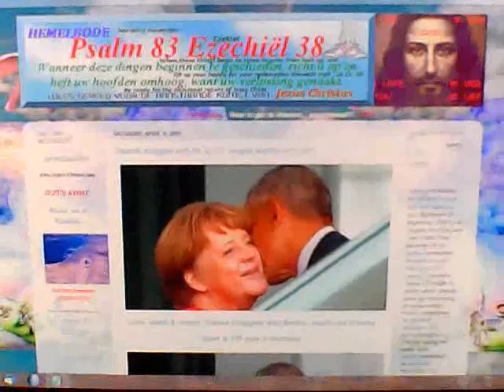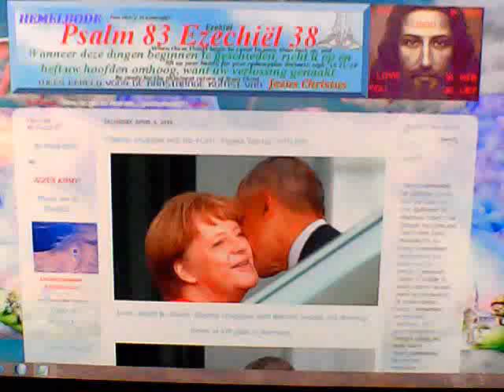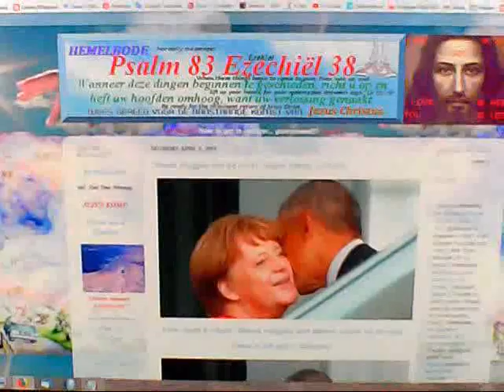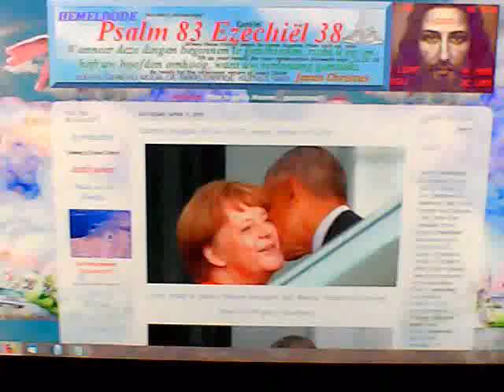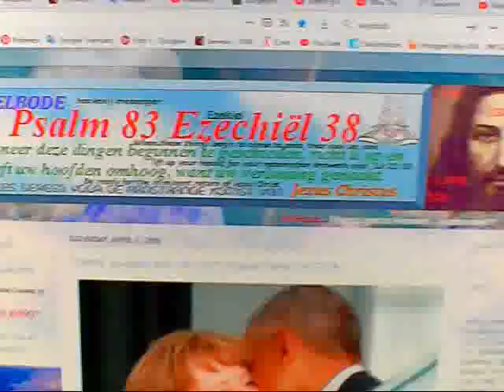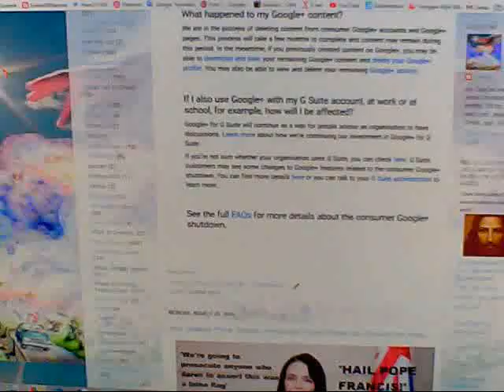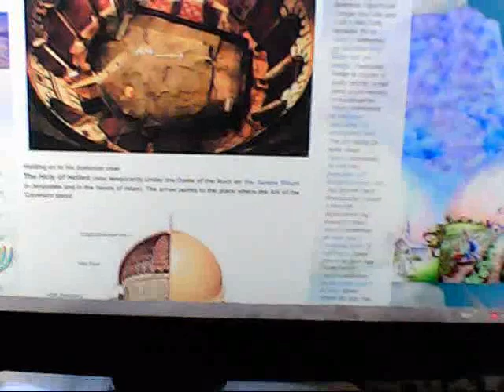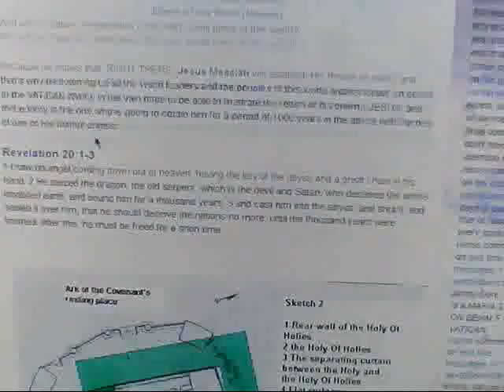'Obama' snuggles with his AUNT, Angela 'Merkel' HITLER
We all need to get saved from having to spend our eternity in God's lake of fire, because that's a fate we ALL deserve.
So get SAVED and believe that God manifested Himself on earth as the Lord JESUS Christ who shed His sinless blood for the forgiveness of our sins, who was buried and rose from the dead, three days later. 1 Corinthians 15:1-4.
If you believe this you're not only saved but sealed with the Holy Spirit and rapture-ready.
Read your Bible everyday and talk to our creator about everything and make Him your best Friend and share this GOOD NEWS = GOSPEL with others.